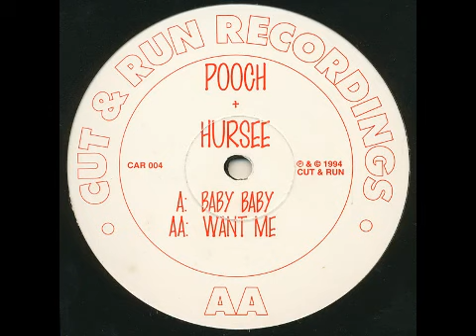Pooch & Hursee - Baby Baby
1994 Breakbeat Hardcore track released on Cut & Run Recordings.